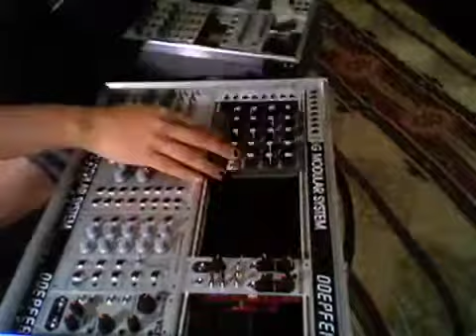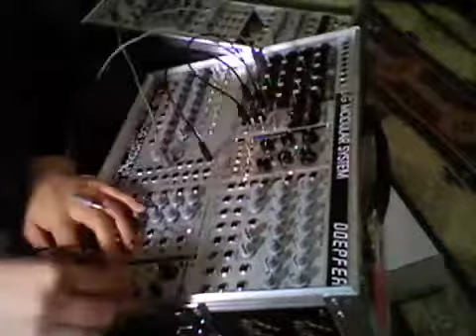Surachai - Form Twenty-Five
after receiving a couple of harvestman modules today and having a cd ready for my european tour, i decided to incorporate the two. this video is of the assembly of the modular for my live setup and a track from the cd. artwork credit goes to byonic.